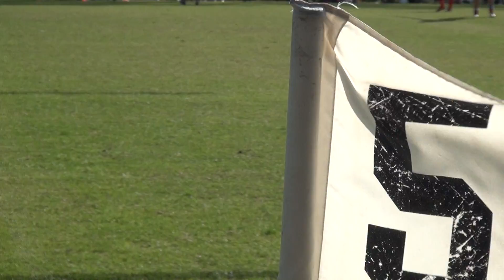first half of the state cup grand final17/18 manly vs hunter 2018